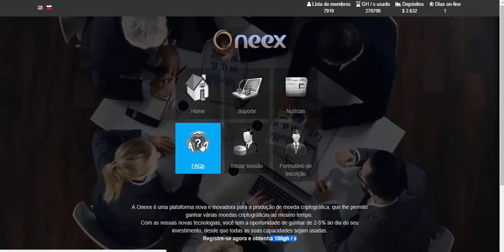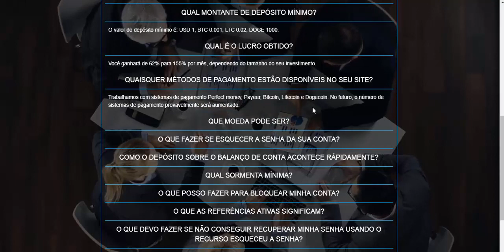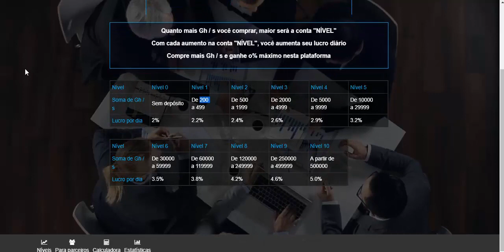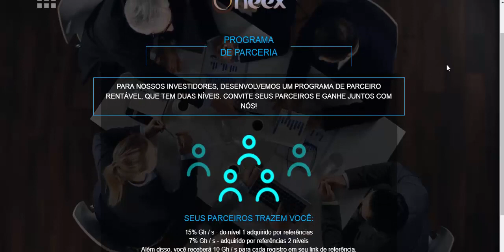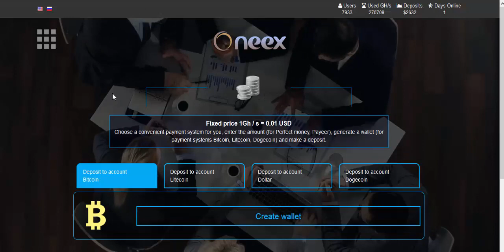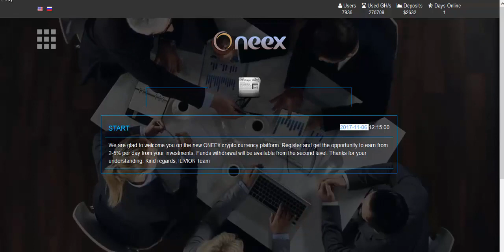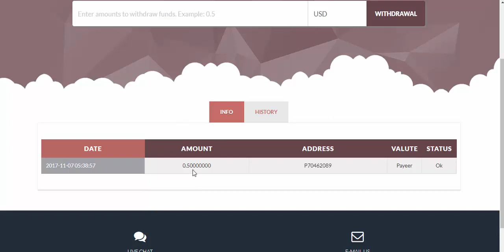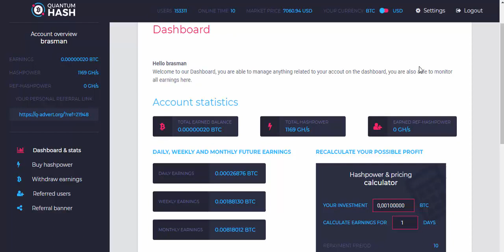SCAM - Nova mineradora 100 GH/s Cadastro Oneex CloudMy e QuantumHash prova de pagamento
Mineradora de bitcoin, litecoin e doge. Também trabalha com dolar